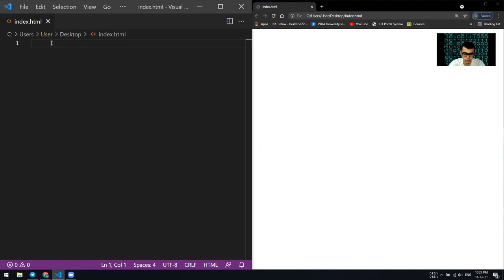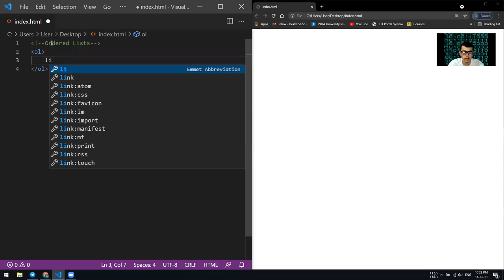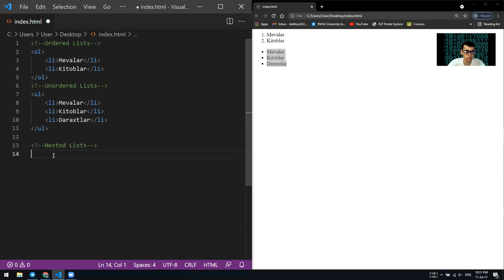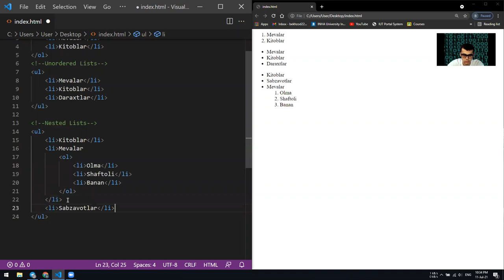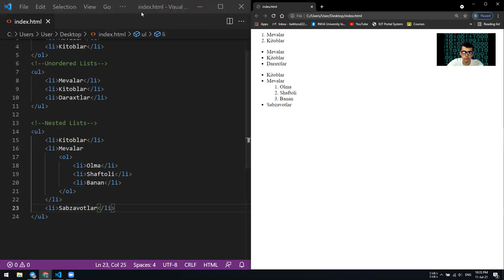HTML, 4-dars, Dasturlash, IT, Programmist, Listlar, Sayt Yaratishni o'rganamiz.